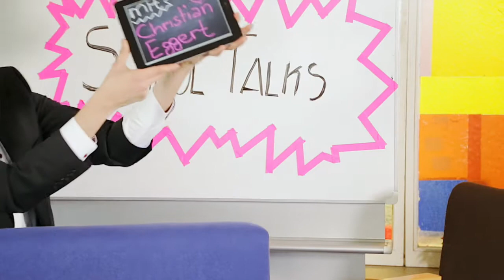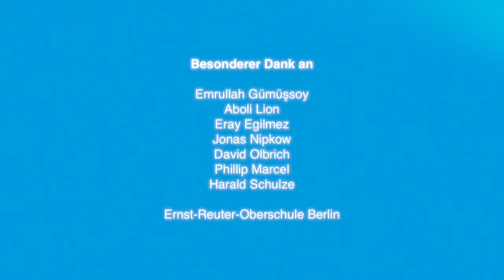School Talks mit Christian Eggert - Lehrer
Produziert von DeutschPlus e.V. - Initiative für eine plurale Republik